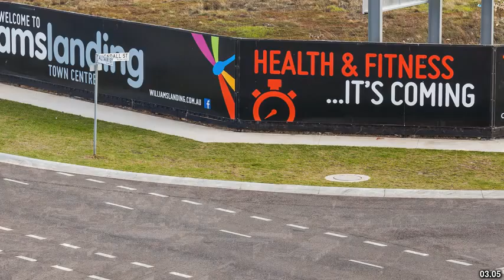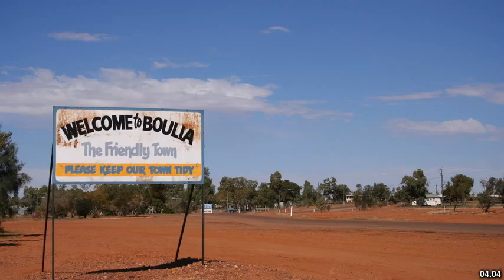Best places to visit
Best places to visit - Laverton (Australia) Best places to visit - Slideshows from all over the world - City trips, nature pictures, etc.